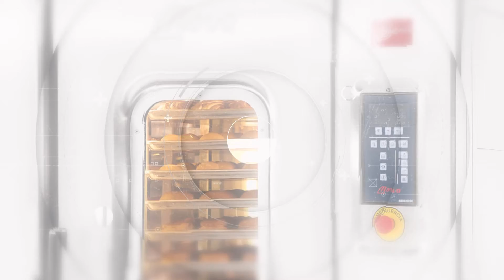Rebanadora Industrial de Nova - Nova Maquinarias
¿Quieres iniciar tu negocio de Panadería o Pastelería y optimizar los niveles de producción? Conoce la Rebanadora Industrial Nova.